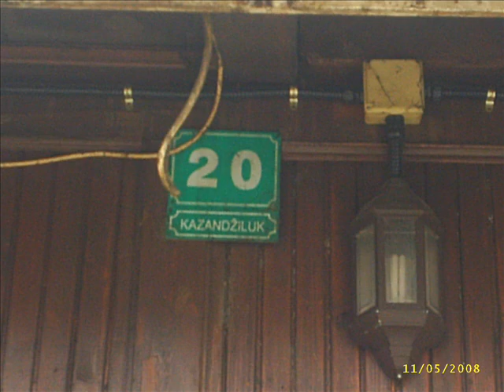BAŞ ÇARŞI.wmv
YÜZ YILLARDIR..AYNI MEKAN VE AYNI ALIŞVERİŞ YERLERİ...ANCAK BONA SAVAŞINDAN SONRA DAHA ZİYADE SAVAŞTAN GERİYE KALANLAR..